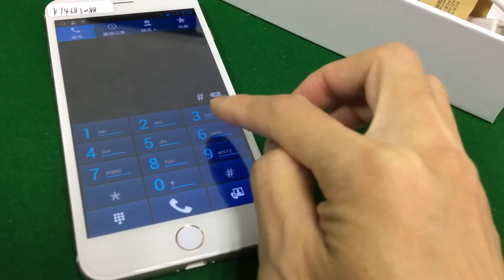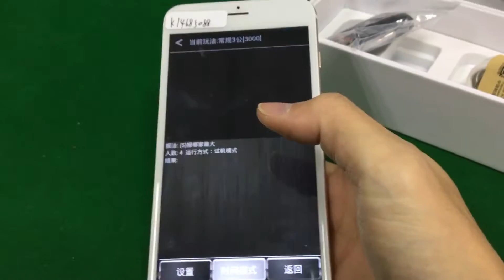蘋果六splus單人操作撲克分析儀一體機